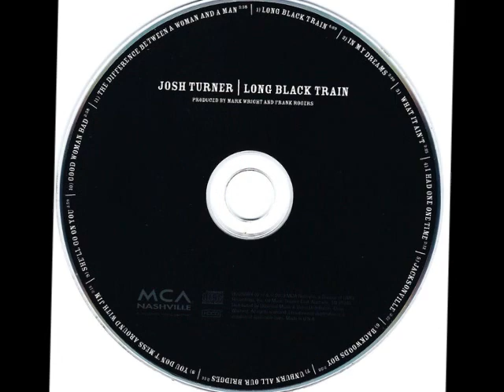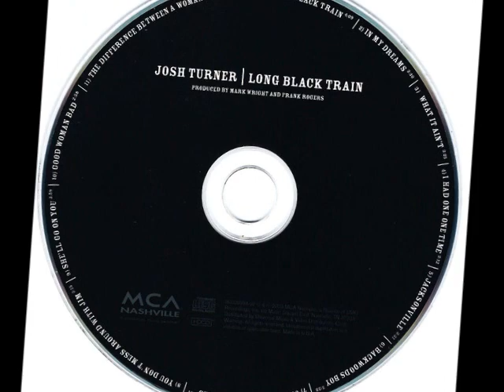Josh Turner -- Unburn All Our Bridges